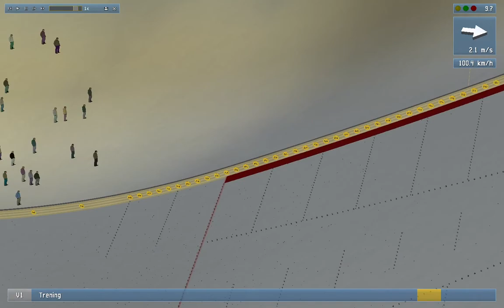UPDATE Skoczni Bad Mittendorf (DSJ4 1.7.0)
Zmiany z wyglądu:
Zmiana band
Dodanie oznaczeń metrów
Dodanie drewnianych konstrukcji na rozbiegu
Zminimalizowanie flickerów na wieży sędziowskiej
Zmniejszenie podstawowej belki startowej
Zmiany w profilu:
Zmienione r1